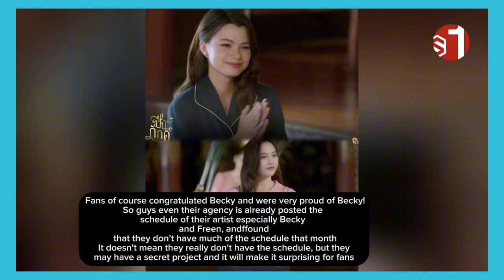(FreenBecky) Becky Talikg About Their Relationship And Secret Project! !